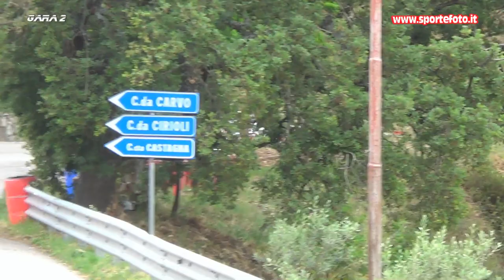Gabry Driver - 28` Cronoscalata Luzzi Sambucina (CS) 19-05-2024